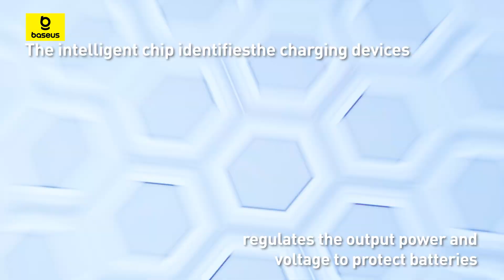Baseus 150W Power Inverter 5 Ports 1 USB A, 2 USB C, 2 AC Outlets 220V 240V UK Fast Charging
Revolutionize your travel experience with the Baseus 150W Car Power Adapter! Fast charge your devices with 5 versatile ports, while enjoying smart display technology and multiple safety features. Compact and portable, it's your essential companion for camping, road trips, and outdoor adventures. Upgrade your journey today!

delivery all over the UAE!🚛